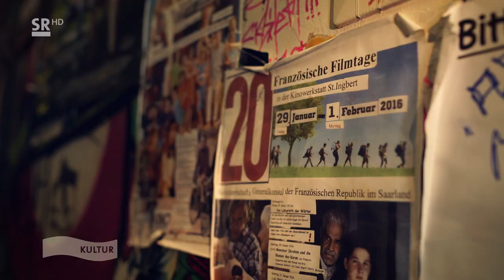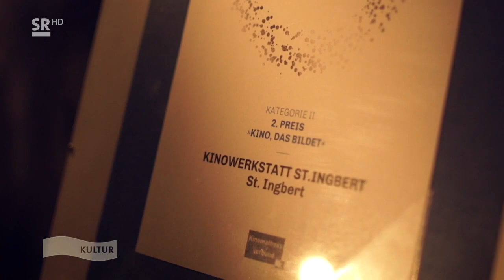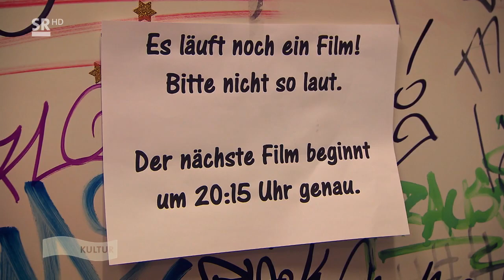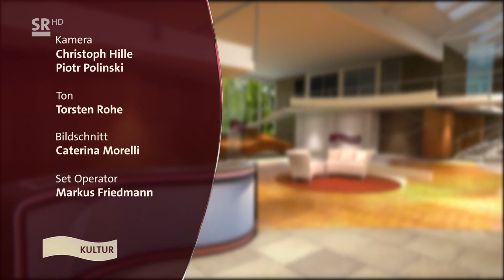Kinowerkstatt St. Ingbert - ein Begegnungsort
Hinter diesen unscheinbaren Mauern kann man richtig was erleben: Kinokultur, wie es sie im Saarland wohl kein zweites Mal gibt: Ein handverlesenes Programm, das Familienfilme genauso wie auch "Abseitiges" bringt und sogar auf Publikumswünsche eingeht. Es ist das totale Kontrastprogramm zu den Mainstreambunkern, die mittlerweile die Kinolandschaft dominieren. Und wie jede lebendige Kulturstätte ist die Kinowerkstatt in St. Ingbert kein bloßer Abspielort, sondern ein Begegnungsort.